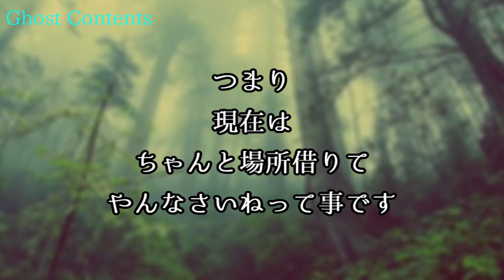GC106【サバイバルゲーム】ファンキー・中村とパウチが放つ怪談&バラエティ。2020年最新版です！